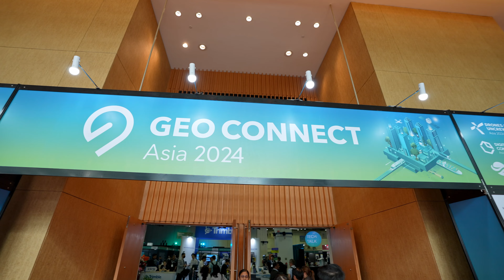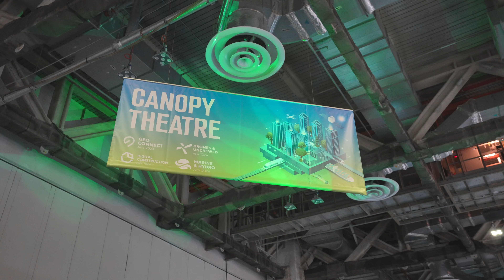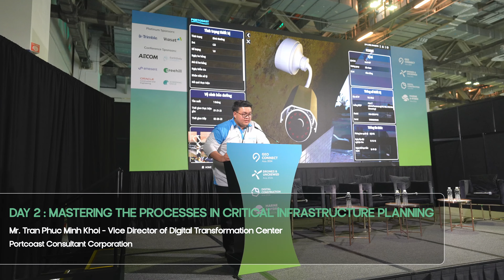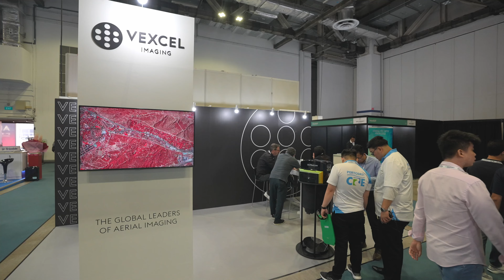Geo Connect Asia 2024 Highlights - Marina Bay Sands - Singapore - PORTCOAST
On the 6th and 7th of March 2024, Portcoast attended the annual event GeoConnect Asia Show & Conferences at Sands Expo & Convention Centre, Marina Bay Sands, Singapore.
GeoConnect Asia 2024, themed "Geospatial Driven Impacts Underground, Land & Sea to Sky" was a resounding success. Portcoast participated in the conference with two presentations: "Building sustainable futures with digital underground twins." and "Mastering the processes in critical infrastructure planning."
Let's look back at Portcoast's journey at GeoConnect Asia 2024 and look forward to meeting again at GeoConnect Asia 2025.
Ngày 6, 7 tháng 3 năm 2024, Portcoast tham dự sự kiện thường niên Geo Connect Asia Show & Conferences tại Sands Expo & Convention Centre, Marina Bay Sands, Singapore.
GeoConnect Asia 2024 với chủ đề "Ảnh hưởng của địa không gian từ dưới lòng đất, trên bộ & biển đến bầu trời" đã diễn ra thành công tốt đẹp, đại diện Portcoast thuyết trình tại hội nghị với 2 chủ đề "Xây dựng tương lai bền vững với các bản sao kỹ thuật số hạ tầng ngầm" và "Làm chủ quy trình trong lập kế hoạch hạ tầng quan trọng".
Cùng nhìn lại hành trình của Portcoast tại GeoConnect Asia 2024 và hẹn gặp lại tại GeoConnect Asia 2025.